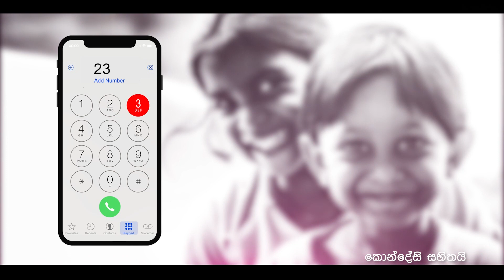ක්ෂේත්‍රයේ මට කැපිලි කෙටිලි නැහැ කිව්වොත් එක බොරුවක් | Kelum Devanarayana